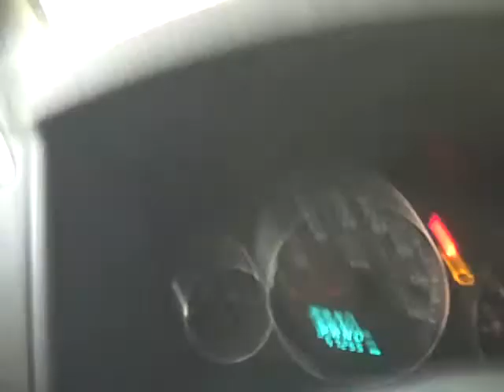Harr Toyota Worchester Mass J8866A 2006 Commander.AVI